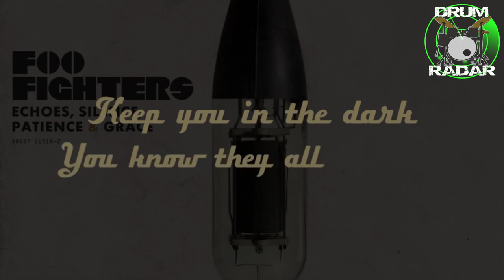Drum Radar - Episode #78 - Zippy Badger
Episode 78

Zippy Badger

The Pretender | Foo Fighter Drum Cover

Every week I will feature new up-and-coming YouTube drummers and put them on your and the drumming communities' radar! This is just my way of paying it forward after being spotlighted by DrumMan 190 in the Drummer to Watch community which has helped my channel grow. I hope to do the same for new drummers.

You can also buy a Drum Radar T-shirt, check it out!

DrumTuber
/drʌmːtjuːbə/

noun
noun: DrumTuber; plural noun: DrumTubers

a person who plays drums as a hobby and uploads, produces, or appears in drum related videos on the video-sharing website YouTube.

Do you consider yourself a Drum Tuber?

Do you want to join an exclusive online community with a private Facebook group with a WhatsApp group chat?

To be part of it please click the below link and fill in the questions.

If you enjoy my channel and content please donate to my chosen charity Stepping Stones. They are close to my heart and do some incredible work with young children with learning disabilities.

You can purchase my exclusive charity merchandise on my Spring store, where 100% of the profits will go to this fundraiser. The artwork was designed by the awesome Eric of the Drum Attic! Thanks Eric! You Rock!

Any purchases go along way in supporting my channel and is much appreciated!!

The group is to share our drum community working together to create awesome collaborations, as well collaborations with other instruments. Anyone interested in watching or participating in some form of drum collaboration are very welcome🤘🥁🥁

Drums - Roland TD17KVX
Cameras - iPhone 14 Plus, iPad Air 2022 & GoPro Hero 10 Black
Music Software: Logic Pro X
Video Software: Final Cut Pro
Computers: iMac 2019 & Macbook Pro 2020
Ear Monitors: KZ ZS10 Pro